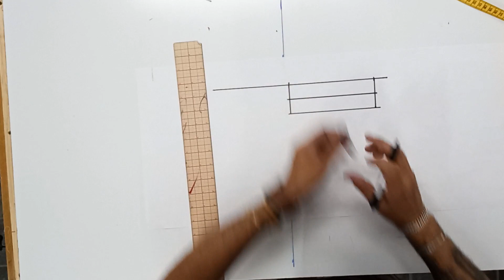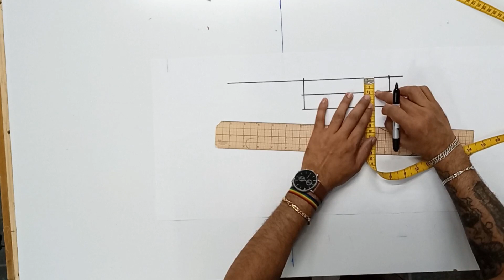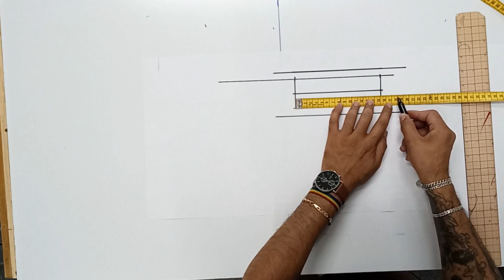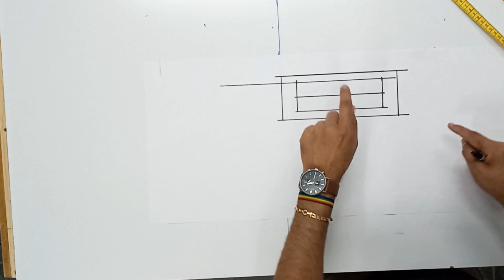CÓMO HACER BOLSA CON VIVO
MIS QUERIDOS AMIGOS ESPERO QUE PRACTIQUEN TODOS ESTOS PROCESOS PARA QUE CADA DÍA SEA MAS FÁCIL.

SI TE GUSTO EL VÍDEO REGALARME UN MAJESTUOSO  LIKE

GRACIAS POR HACER POSIBLE ESTE PROYECTO